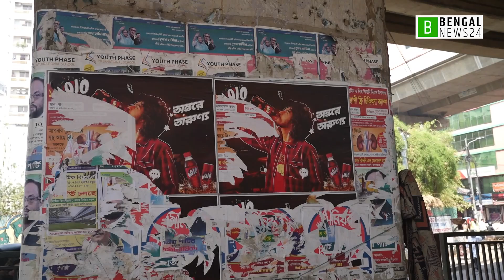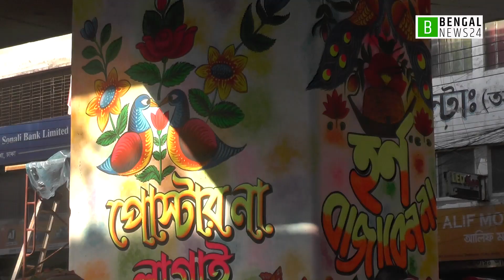রাজধানীর মগবাজার ফ্লাইওভারের পিলারে ফুটে উঠেছে দৃষ্টিনন্দন গ্রাফিতি | Bengal News24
রাজধানীর মগবাজার থেকে সাত রাস্তামুখী ফ্লাইওভারের নিচের পিলারগুলোতে ব্যানার-পোস্টার তুলে পরিষ্কার-পরিচ্ছন্ন করে সাদা রঙ করা হয়েছে। ধবধবে সাদা রঙয়ের ক্যানভাসে ফুটে উঠেছে দৃষ্টিনন্দন গ্রাফিতি। আর তাতে শোভা পাচ্ছে দেশীয় সংস্কৃতি ও শিক্ষণীয় বিষয়।